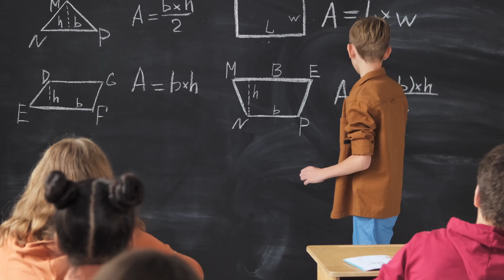Back To School | Music for content creator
The swinging shuffle “Back to School” track was composed as a happy background music for tutorial product videos without voice, unboxing, scenes and animations with children, kids or a lot of other scenarios for advertisement with people.

Including two version in high end WAV and MP3 format:
1. Back To School – Full – 1:30
2. Back To School – without Piano – 1:30
3. Back To School – no drums – 1:30

INFO:
►If you buy the standard license from AudioJungle, you get all rights to use the music track and monetize your video. No "AudioJungle" sound in licenced tracks
►I will earn the author gage from AudioJungle
►With the standard license you are allowed to use it in a video or a row of similar videos or social media platforms.